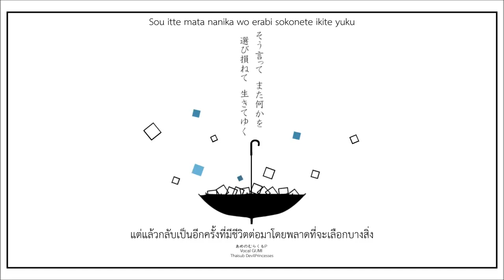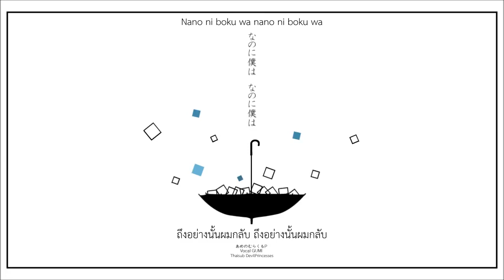【GUMI】Hitogoto no Oto ga Suru THAI sub by Devilprincesses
ยังไงสักวันพวกเราก็คงลืมไปหมดอยู่ดี...

他人事の音がする ll ได้ยินเสียงที่ไม่ใช่กงการของตัวเอง